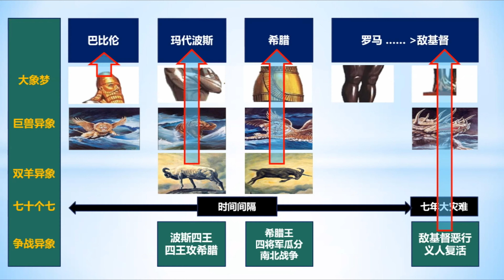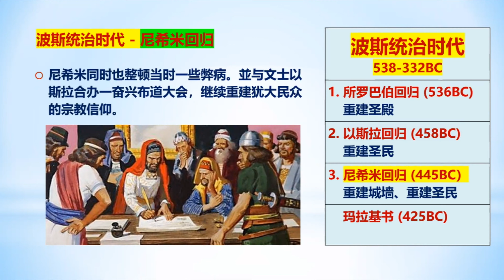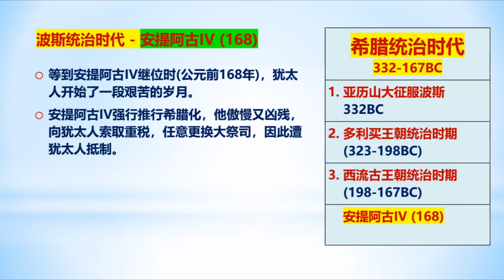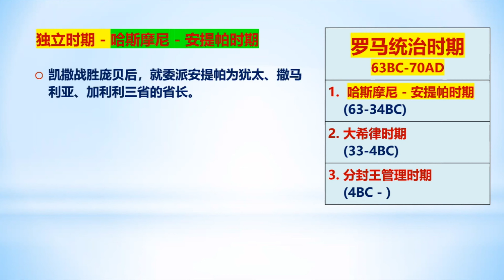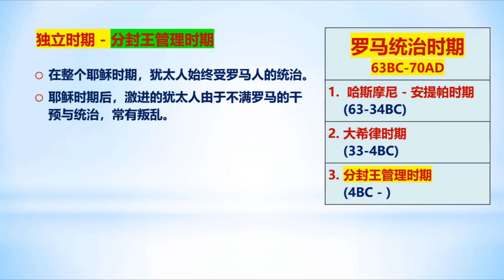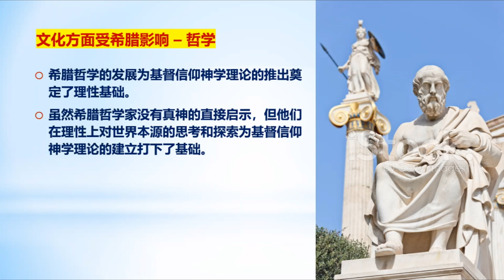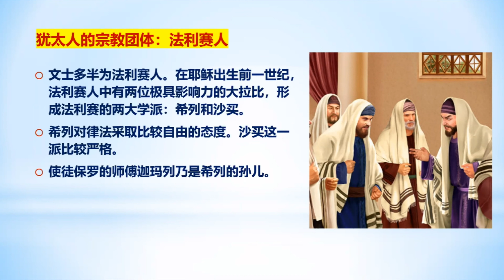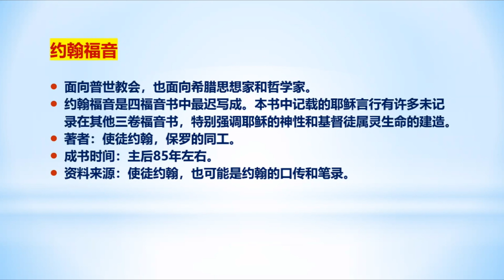两约之间的历史发展与新约背景 InterTestamental Period - Between The Testaments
xxxxxxxxxxxxx
【請按  播放清單("Playlists") 看您喜歡的:    講員，牧師， 教會，專題， 等等。】